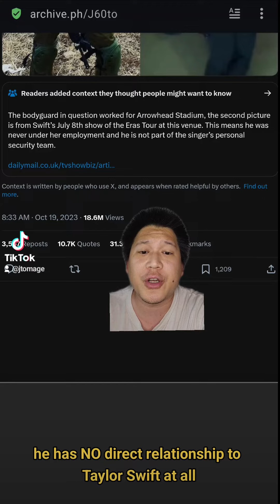Israel's Crazy propaganda. Do anything to see what sticks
Israel is doing whatever it can to get validation from whomever they can